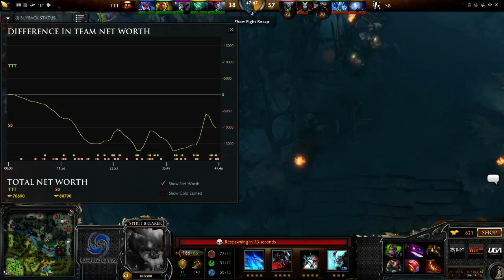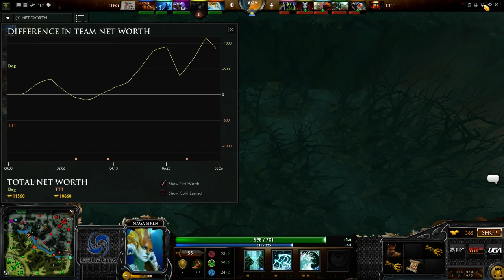URUDotA / TTT - Team Tio Tito v Silent Badgers / Stream Completo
Liga Uruguaya de DotA 2